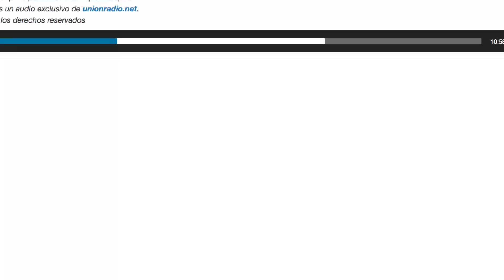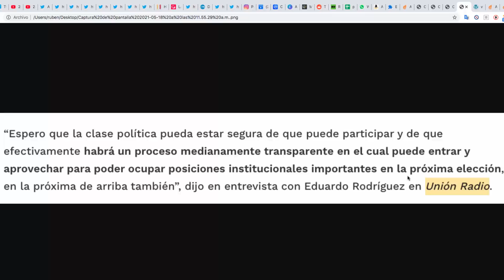✅✅ULTIMA HORA!!!… Ayyy Dios Mío… se vino ABAJO ESTO!!!! (Sin Mentiras Ultimas Noticias Venezuela hoy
✅✅Este canal no es para afirmar o contradecir tus creencias, prejuicios, puntos de vistas u opiniones sobre Venezuela. Más bien, instamos a abrirte a otros enfoques, para enriquecer la discusión

1. No compartas información falsa, engañosa, tendenciosa, amarillista...

2. Busca medios y profesionales de la información reconocidos. Desconfía de canales, plataformas o web que solo buscan clic, like o monetizar a costa de informaciones incompletas, erradas, inventadas o falsas.

3. Los periodistas no pueden venderse a un medio, un político, ideología, un fin, para destruir o enmascarar la realidad.

4. Exija como consumidor de información, objetividad, equilibrio informativo y las dos caras o versiones de la noticia. No la que interesa al que emite la información, para formar una visión sesgada o incompleta de la realidad.

👇SIGUENOS 👇

👇⚽YouTube (SinMentiras, canal sobre Venezuela)
👇🎤 YouTube (Sin MENTIRAS-Cripto, canal sobre Criptomonedas)